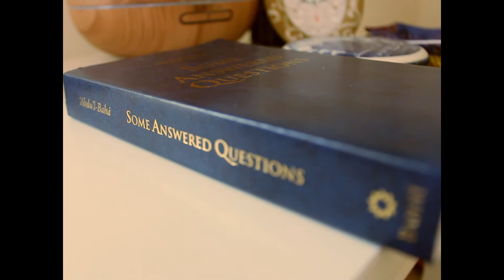Scenes From Solitude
Song: David Darling - Cello Blue

A poem, by me:

and though our time is fleeting
and each day the end draws nearer
"the end" is just another beginning
as cliche as it may appear

these days of solitude
are not as lovely as you thought
those who long communion
are nothing but distraught

each morning when you wake
there's someone on your mind
"oh what'd id say, if only I wasn't afraid of time"
but as the sun yawns & rises
my day carries on

you ring my phone
but I'm in the zone
ill talk when the day is done

there's many thoughts
many questions
though they're not unique
I dare ask you them, to hear what you think:

how was creation done?
does our Creator watch,
and have fun at these questions, and at these thoughts?

He knows it all
and reveals to us
only what we're ready for
nothing that we're not
so if this is the case
I've got a lot

to think about
to read
to question and to see
you gave us time, what does it mean?

is it just a game?

because love is what energizes us
sends lighting through our hands
and draws our souls nearer
when I'm close
I feel,
that I can see clearer

but when do I know
and how can I see?
that you are really showing
what was made to give to me?

but as the sun sets
and all work is done
I settle down to rest
and hope that you're the one.